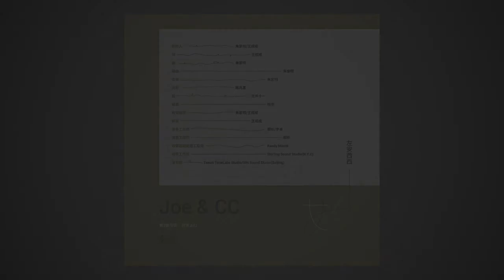左安西西 —【妙】（Lyric Video）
【妙】‘’Karma‘’ by Joe&CC  Available Everywhere Now!
左安西西Joe&CC第二張同名專輯首支單曲現已經全網上線。

《妙》歌詞：
知多少
春花秋月的往事知多少
看他們在瘋在傻在胡鬧
多煩惱也沒煩惱

料不到
在天各一方 在海各一角
有的人初見便如故人好
妙不妙 怎知道

我是這般
看你的眼神帶著笑
看你會臉紅又心跳
看穿你預設的圈套
忘不了放不下逃不掉

過去的人都不重要
過去的事付之一笑
還有我在這裏陪你把朝朝暮暮浪費掉

何時了
春花秋月的往事何時了
多煩惱也沒煩惱

料不到
妙不妙 怎知道

達不到的事大不了
愛不到的人不愛了

制作人：朱家明/王成成
詞：王成成
曲：朱家明
編曲：朱家明
吉他：朱家明
貝斯：陳兆基
鼓：荒井十一
鍵盤：格非
和音編寫：朱家明/王成成
和音：王成成
錄音工程師：郝昕/李卓
混音工程師：郝昕
母帶後期處理工程師：Randy Merrill
母帶工作室：Sterling Sound Studio(N.Y.C)
錄音棚：Tweak ToneLabs Studio/SIN Sound Studio（Beijing）